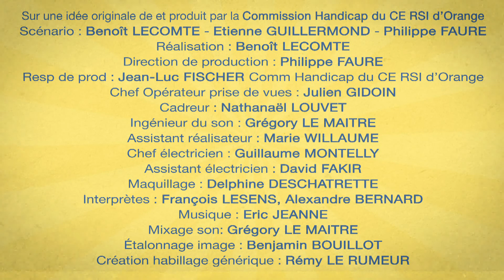Florilège RH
Embaucher un salarié en situation handicap